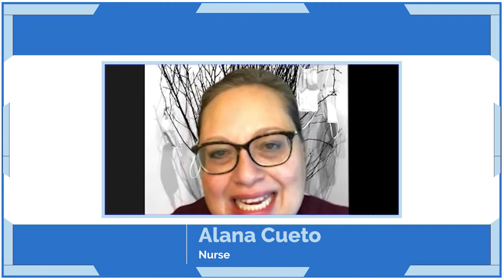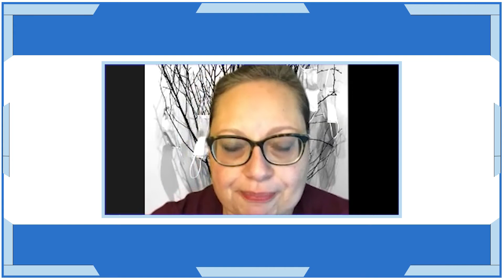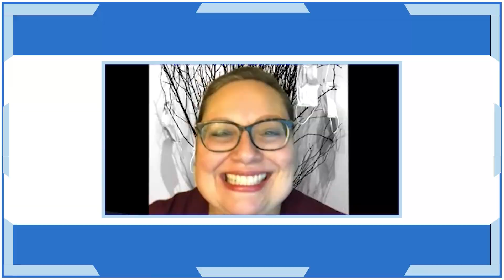Building a Career in Nursing – On Location with Alana Cueto, RN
Alana Cueto knew she wanted to work in healthcare at a very young age. Her passion for nursing and healthcare started when she would visit the hospital with her grandma helping to serve as her translator and ambassador.

As she grew older and began studying to become a nurse herself, her biggest lesson was that a nursing career doesn’t just involve needles. In fact, when it comes to careers in nursing, there are limitless options that range from jobs in public health, community outreach, and hospital administration, to roles in science and academia.

Alana has worked in a variety of these roles during her career and is a registered professional travel nurse, certified clinical nurse leader, a fellow at the New York Academy of Medicine, and the immediate past-president at the National Association of Hispanic Nurses (NAHN).

In this interview with Stride Career Prep, Alana talks about the diverse opportunities in nursing and the steps you can take to pursue your chosen nursing career path.

Learn more about our nursing and healthcare training pathways for high school students